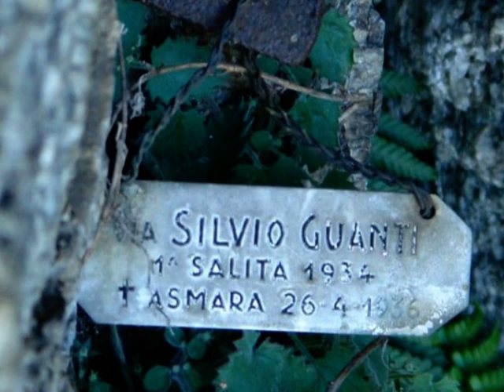Tre Denti di Cumiana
Assaggio di arrampicata libera ai Tre Denti di Cumiana: Diagonale Ovest, Silvio Guanti, Gervasutti allo spigolo sud.